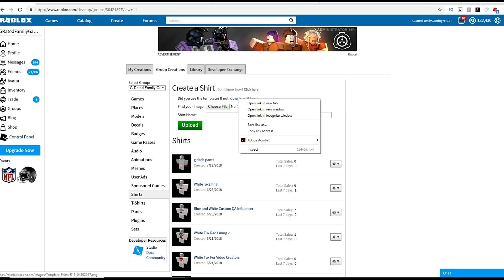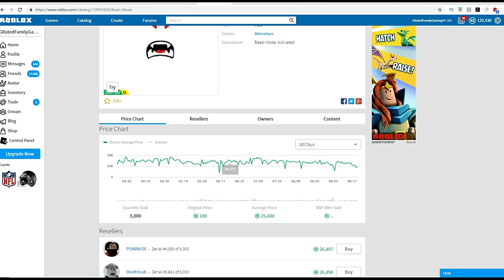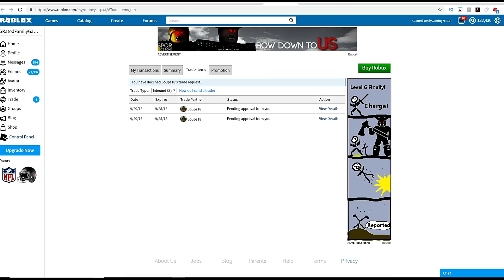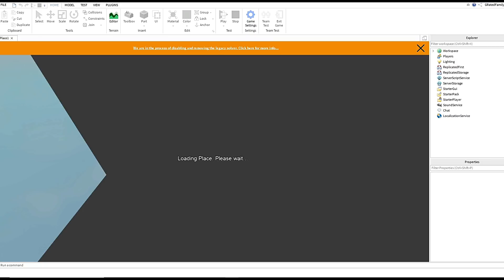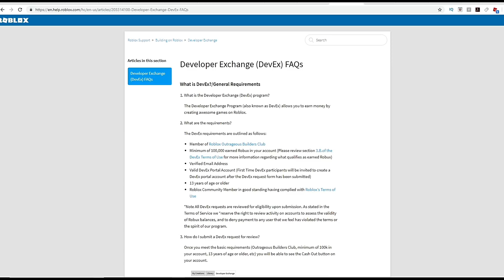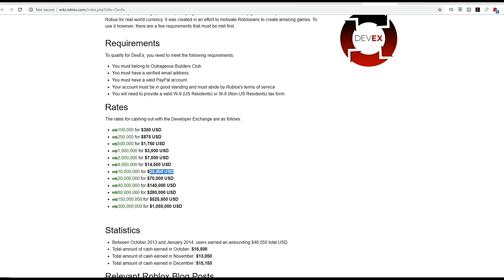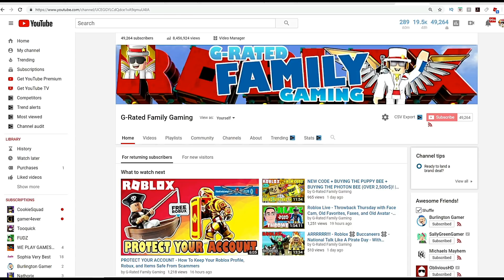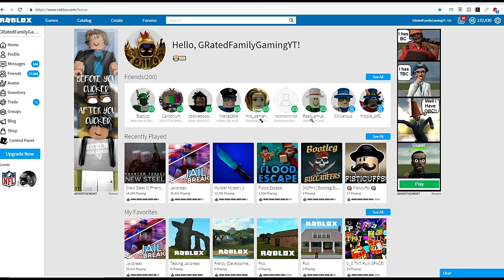5 LEGIT WAYS TO GET ROBUX IN ROBLOX - How To Get Rich In Roblox and Earn REAL Money Too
In this video I show you 5 ways to get Robux in Roblox without any scams, hacks, or third party apps.  Most people who get rich in Roblox do so by using one or more of these methods, so check it out.

Hope you enjoyed watching the video!  Thanks for stopping by G Rated Family Gaming!

ABOUT G-RATED FAMILY GAMING (GRFG):  This is a safe, family friendly, general audience friendly, G-Rated channel where we play games as a family, joke, have fun, unbox toys, review toys, and many other fun activities and adventures with the coolest toys and games.  We do many Live streams of Roblox and Animal Jam and other games, but also a variety of other fun videos  We avoid bad language and games with excessive violence.